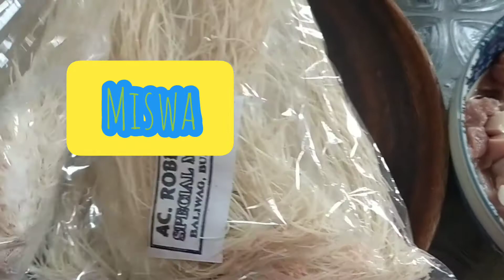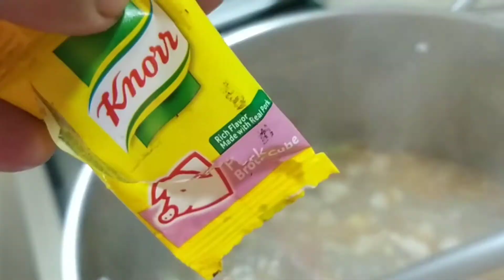How to cook Miswa sa Patola or Ribbed Loofah||NIKKO SALVADOR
NIKKO SALVADOR